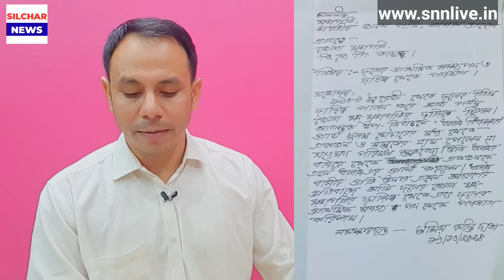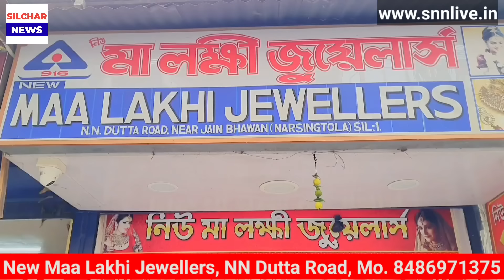টিকেট না পাওয়ায় পদত্যাগ | বাগানের জমিতে | মুখ্যমন্ত্রীর আহ্বান | পাথারকান্দিতে | Silchar News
টিকেট না পাওয়ায় পদত্যাগ | বাগানের জমিতে | মুখ্যমন্ত্রীর আহ্বান | পাথারকান্দিতে দুর্ঘটনা
Silchar News | Assam news